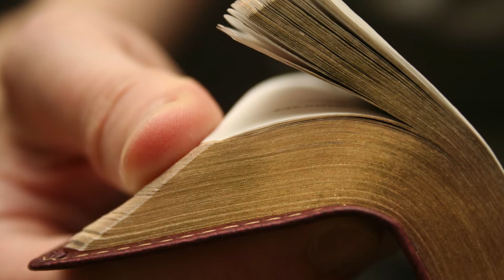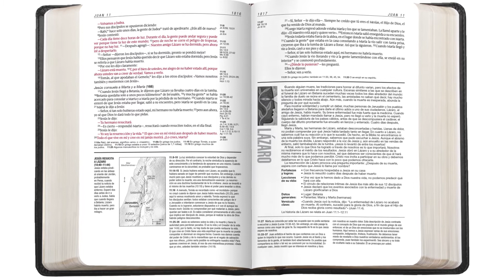NTV LASB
La Biblia de estudio del diario vivir se ha mantenido como una de las Biblias favoritas por muchos años y continúa siendo una de las Biblias de estudio de mayor venta en la actualidad. Provee valiosa información acerca de los principales personajes bíblicos, además de una introducción a cada libro con datos importantes, resúmenes y esquemas para que todo lector obtenga una mejor comprensión del contexto en el que fue escrita la Biblia. Es el único recurso bíblico que incorpora la mejor erudición y la más actualizada para responder a las preguntas de la vida diaria. Incluye aprox. 10.000 notas y guías actualizadas y más de 200 mapas. La Biblia de estudio del diario vivir contiene el texto claro y comprensible de la NTV, una concordancia, palabras de Cristo en rojo, página de presentación, cinta marcadora y canto plateado.